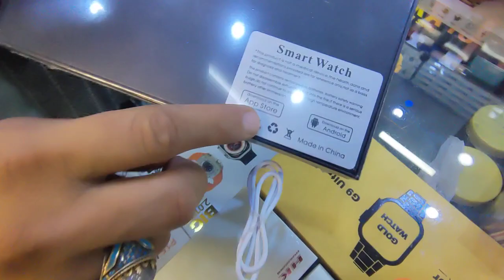S 9 max smart watch ultra Rs-9500 Free Delivery All over Pakistan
calling feature
heart rate monitor
sleep monitor
sports Edition
total health care
Rs-9500
Free home delivery All over Pakistan